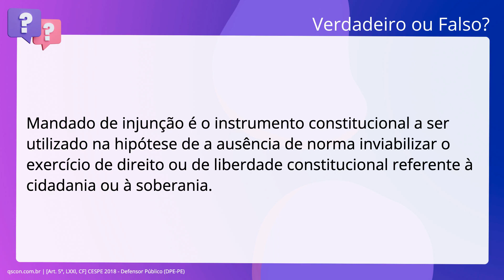QScon Direito: [Art. 5º, LXXI, CF] CESPE 2018 - Defensor Público (DPE-PE)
Art. 5º, LXXI, CF | CESPE 2018 | Defensor Público | (DPEPE)

Mandado de injunção é o instrumento constitucional a ser utilizado na hipótese de a ausência de norma inviabilizar o exercício de direito ou de liberdade constitucional referente à cidadania ou à soberania.

Gabarito: Verdadeiro